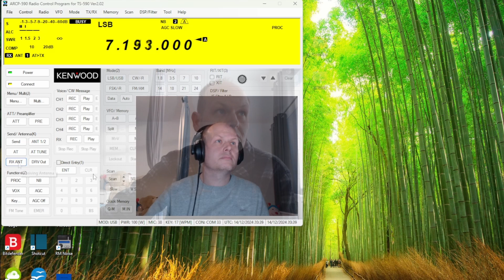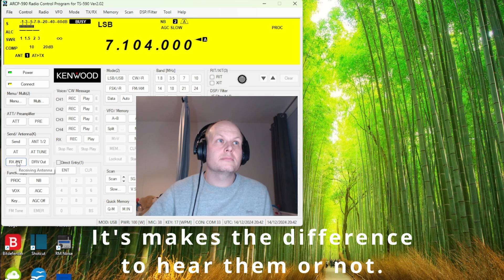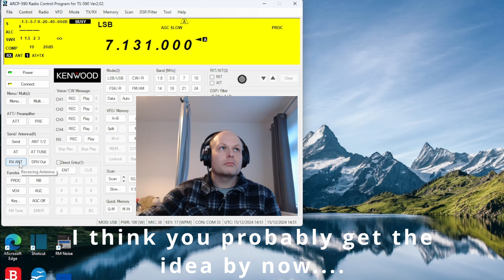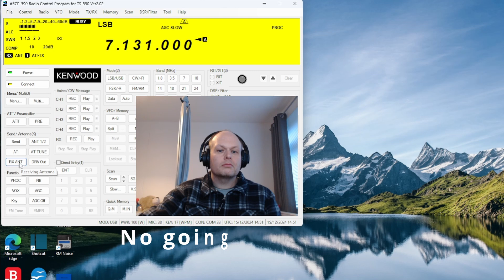This Antenna DESTROYED my Man Made Noise!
By no means is this a miracle antenna, but if you experience a high noise floor due to man made noise. This is worth a go.